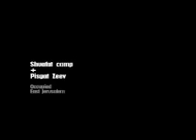Drying up Palestine Part 2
Drying up Palestine Part 2--- Water system and control in Palestine and its affect on the palestinian population